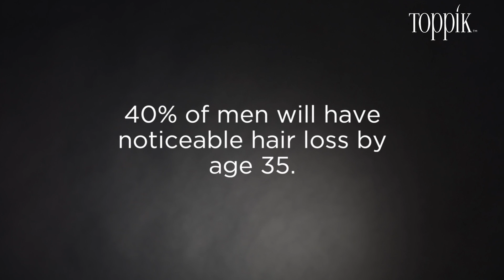Toppik Review and Testimonial, featuring Adam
Adam’s hair started thinning when he was in college. Feeling self-conscious, he began wearing baseball caps to help mask his hair loss and growing insecurities. The first time Adam tried Toppik Hair Building Fibers the results changed his life, he couldn’t believe how natural it looked.

and beauty retailers worldwide, Toppik products will give you the confidence of having a full head of hair, instantly.

If you’ve been asking yourself how to get thicker hair, Toppik Hair Building Fibers is the answer. Toppik Hair Building Fibers are made up of real Keratin protein, the same type of protein that is found in your hair.  The Hair Building Fibers have a strong, static charge that intertwine with your existing hair, creating natural-looking, thicker hair as soon as you use it.

- Natural, colored keratin protein blends naturally with your hair and conceals any exposed scalp - for thicker, fuller looking hair instantly

- Resists wind, rain and sweat; stays securely in place but removes easily with shampoo

- Available in 9 shades and suitable for hair textures and hair types; works great for both men and women

Simply apply the Hair Building Fibers to your hair, and watch as your hair is transformed!

Questions about your hair? The Hair Toppiks Blog is a safe place to ask questions, get expert tips and advice from the pros, and read up on the newest Toppik products and innovations - visit our blog